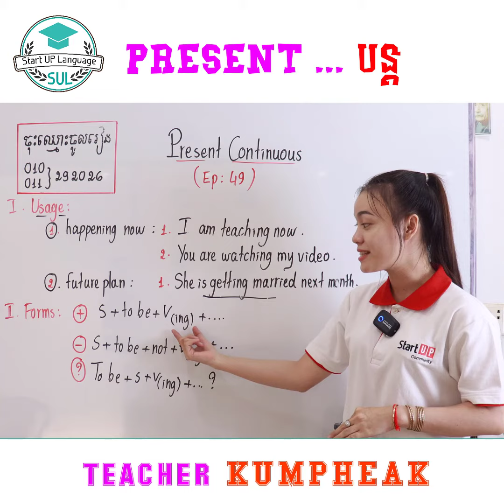Present Continuous បន្ត 😍😍